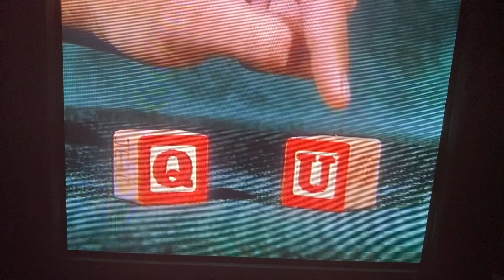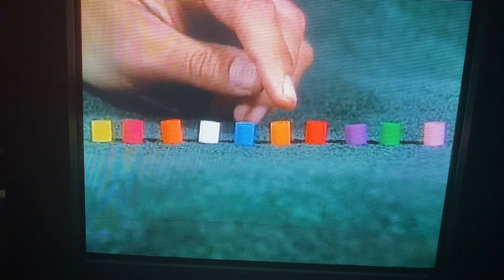Counting Objects: Part 1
Markers, Pigs, Blocks, Cars, Horses & Pegs. 🐖 🚙🚗 🐎